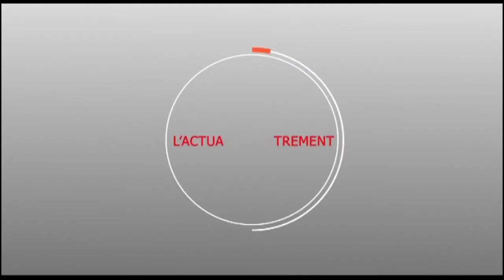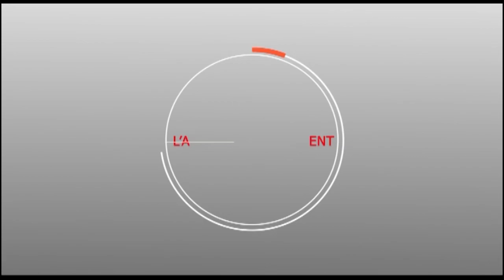Interview Mr Moussa NIANG PDG Fundation 221 Révèle ce qui le lie à Touba Ca KANAM